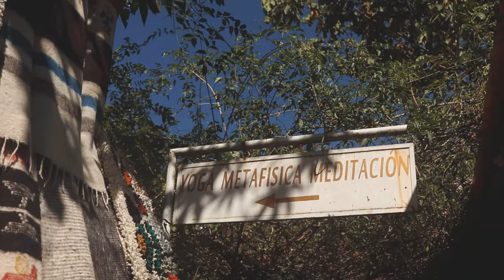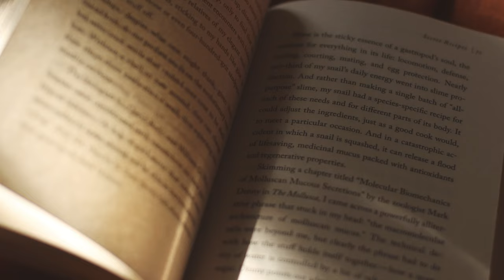in ceremony and prayer with the Mayan elders & being bed-bound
time-stamps:
00:00 - 00:28
00:28 - 03:12 days in prayer with the mayan elders
03:12 - 05:07 travels & sisterhood
05:07 - 07:49 being bed-bound & life lessons